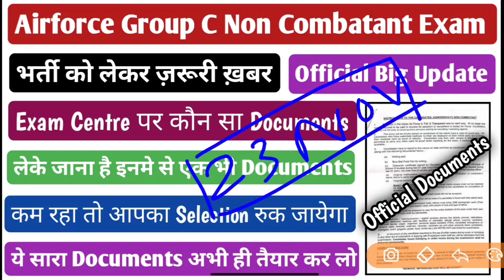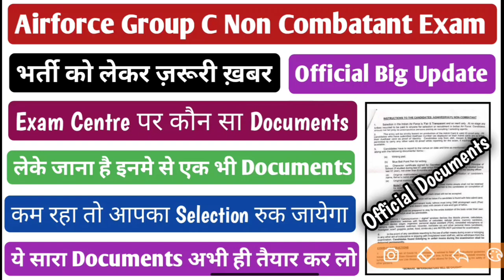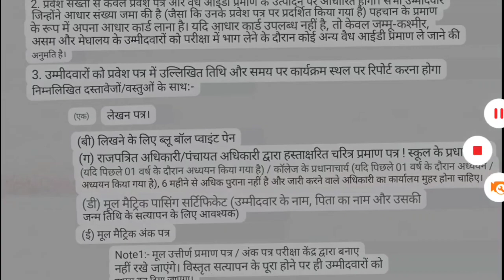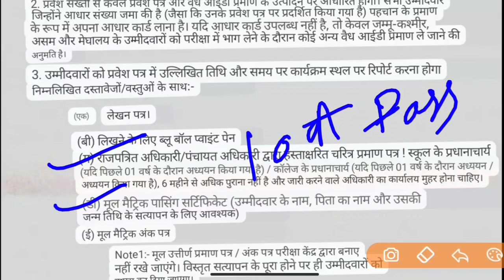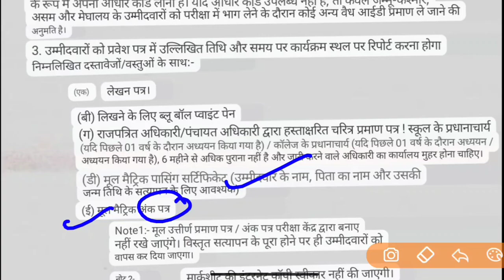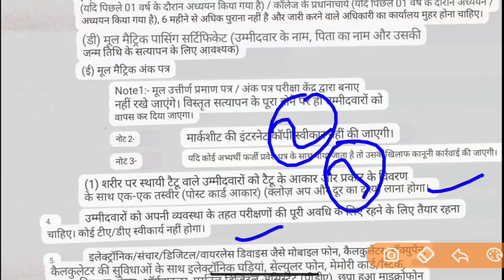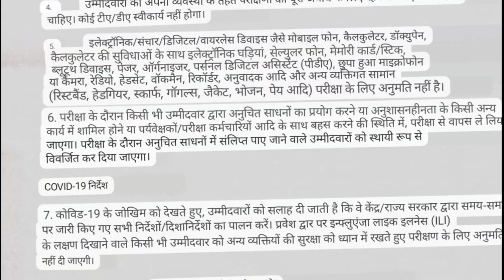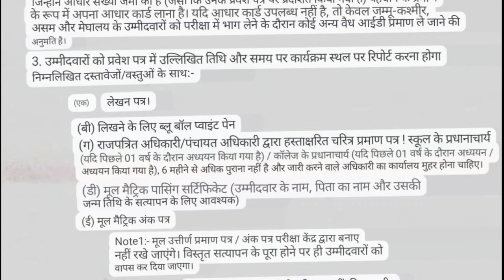Airforce Group C Non Combatant Exam Important Documents for Exam Centre 2022 | Official Update